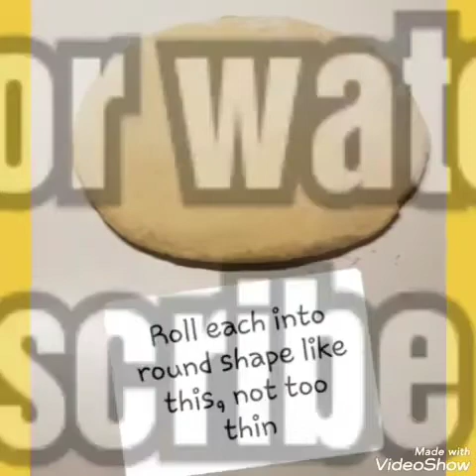How to make soft and delicious MANDAZI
Mandazi is a form of deep fried bread that originated on Swahili coast.

INGREDIENTS:

6 cups of plain flour
1 and 1/2 cups of warm milk
3 eggs (room temperature)
2 tsp of yeast
1 tsp of cardamom
1/2 tsp of turmeric
1/4 tsp  of black pepper
1/2 tsp of salt
1/2 cup of sugar
3 table spoons of vegetable oil